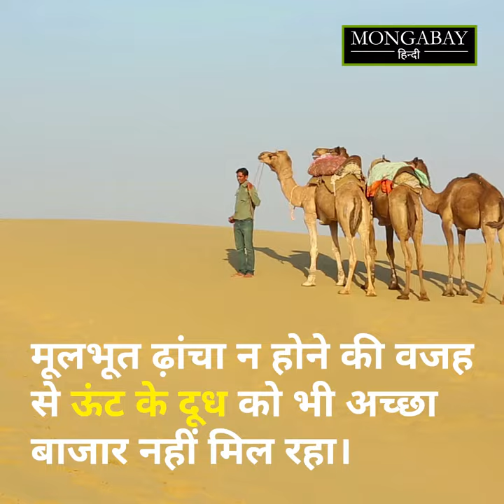ऊंट के संरक्षण के लिए आया कानून ही बन रहा उसकी तबाही की वजह [Decline in the population of camel]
राजस्थान में ऊंट पालना कभी काफी मुनाफे का सौदा हुआ करता था और ऊंट, संपत्ति की तरह देखे जाते थे। पाली जिले के माधवराम रायका बताते हैं कि उनके पिता के पास 150 ऊंटों का झुंड था। उन दिनों ऊंटों की अच्छी कीमत मिलती थी। कम ऊम्र के ऊंट हो या उम्रदराज। इन्हीं ऊंटों के सहारे माधवराम का घर दशकों तक बड़ी आसानी से चला। फिर राजस्थान सरकार ने एक कानून बनाया। वर्ष 2015 में राजस्थान ऊंट (वध का प्रतिषेध और अस्थायी प्रव्रजन या निर्यात का विनियमन) अधिनियम आया जिसके बाद से परिस्थितियां बदलने लगीं। यह कानून ऊंटों की संख्या बढ़ाने और उनके संरक्षण के लिए लाया गया था। पर परिणाम इसके विपरीत आए। पूरी खबर